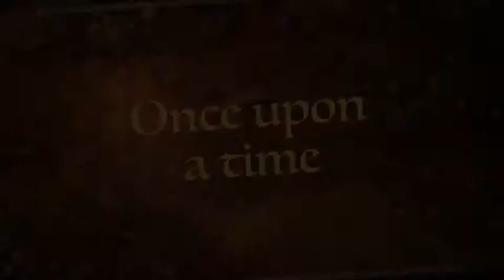Holmdel Castle-6 Princess Court Holmdel, NJ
Make this home your castle! Sprawling custom colonial featuring 6 BDRMS, 7.5 Baths! Nestled on quiet cul de sac, this lovely home offers about 3 acres of land, in ground pool with spa, 4 fireplaces & 4 car garage! You can have all of this in a great town with top rated schools! Call for a private tour today!